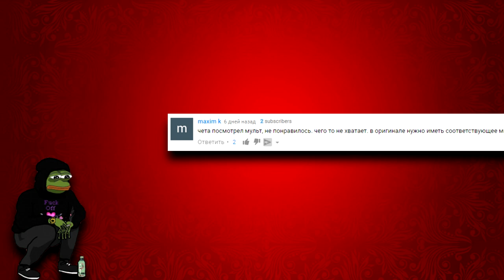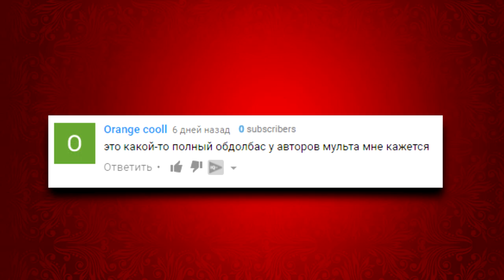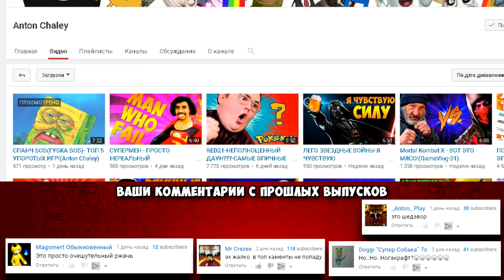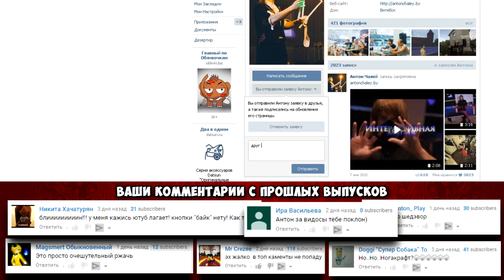ПОЛНЫЙ РАСКОЛБАС-САМЫЕ ЭПИЧНЫЕ КОММЕНТАРИИ!